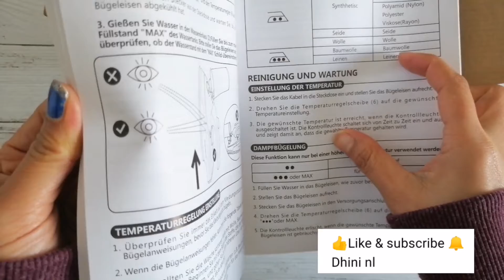Eindelijk vieze strijkijzer weer schoon, unboxing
- Leggings - Aliexpress
- Tshirt - Tweedehands
- Tas - Puma

Samenwerking/collaboration, advertentie en/of winactie ? of
Mocht je iets willen opsturen met de post, dan kan dat natuurlijk ook altijd.

Hi...Ik ben Dhini van en woon samen met mijn man A en mijn zoon (9 jaar) in Dordrecht.